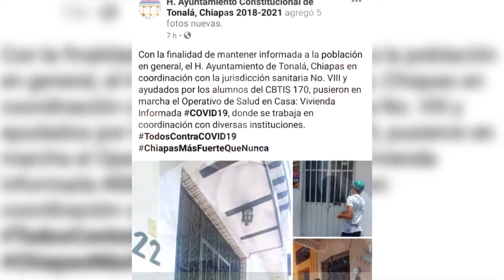Obligan a estudiantes del CBTIS 170 a repartir folletos, pese a coronavirus | Resumen-01-Abril-2020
Infórmate más entrando en los siguientes links:

-Chiapas llega a 13 casos de COVID-19; último está hospitalizado en el ISSSTE:

-Obligan a estudiantes del CBTIS 170 a repartir folletos, pese a instrucción QuédateEnCasa